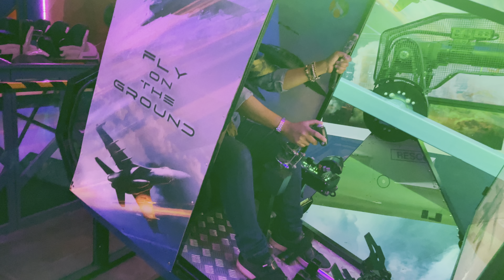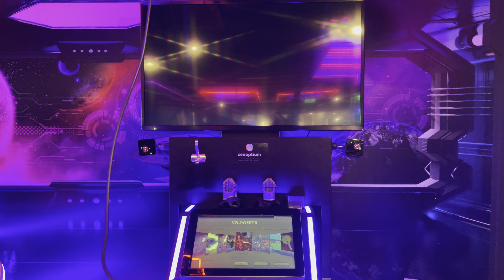Hafizsidasz | FutureLand Fun Zone Sunway Pyramid | VR 360 Top Gun Exo Fighter Jet Ride | 27-08-2022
Hafizsidasz | FutureLand Fun Zone Sunway Pyramid | VR Power Skate | Shuttle The Lake | 1 | 27082022